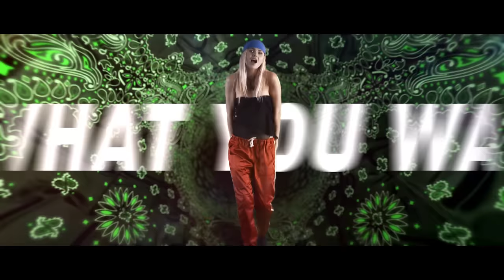AYA KATRINE - Hear What You Want (Official Lyric Video)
Hear What You Want released by Warner Music Denmark, November 4th 2013.